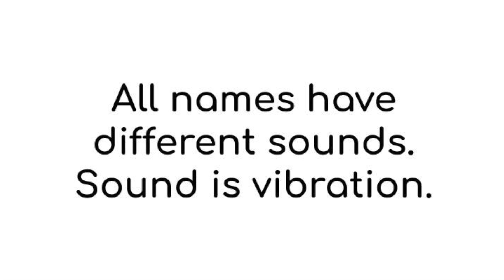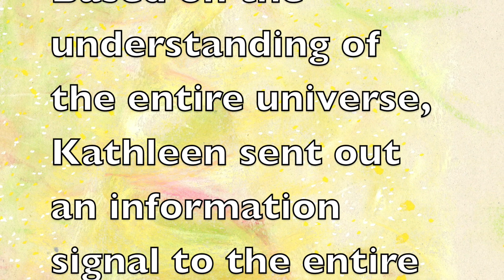What is the meaning of the name Kathleen by Name Vibration Art?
What is the name Kathleen, meaning from Name Vibration? I draw Name Vibration Art to convert the sound into the vision and receive the message what is the meaning of the name Kathleen.

All names have different sounds. Sound is vibration. The vibration can be converted to vision in a meditative state with a joyful and peaceful mind. The vision has a message that tells what is the pure quality of your name. In this post, I draw the vision of the name Kathleen and introduce the message from the name Kathleen.

I wrote a more detailed reading result about Kathleen in the following blog post. Please check it out.

More readings of given names are coming. They can be names of your loved ones.

Your full name shows a different vision and message.
If you are interested in the vision and message of names of yours, your children, or spouse, please get in touch with Koichi.